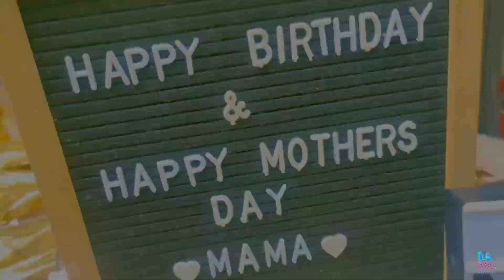Rosemarie's Birthday & Mothers Day Special | Customized Car Trunk Surprise | BSS Delivery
📍San Agustin, Ibaan Batangas

Birthday & Mothers Day Car Surprise all the way from Saudi 🇸🇦🥳

"Hi mama

Maraming Salamat po sa lahat nang pag aaruga at pagsasakriprisyo mo sameng magkakapatid Mula pa nang pagkabata namen lalo na ngayon na mas matigas na mga ulo namen. Kahit malalaki na kame Sayo pa din nakasandal. Salamat sa pagpapagod para lang mabigyan mo kame nang maayos na kinabukasan.
Ang wish ko lang ay Bigyan ka pa nang panginoon nang malusog at mas mahabang buhay Kase alam mo nman na ikaw ang ka Forever ko. I will do anything and everything para masuklian ko lahat nang paghihirap mo saken.
Im willing to sacrifice my Happiness Just to give you a Happy and Comfortable Life.
Sana nagustuhan mo tong surprise ko sayo. Mahal na mahal kita Ma. Happy happy Birthday and Happy mothers day  at mag enjoy kalang ngayon.

Galing sa nag iisang maldita mong Anak.
Ineng"

Happiest Birthday & Mothers Day Ma'am Rosemarie Moreno🎂 We at BSS Delivery are very happy to be part of your special day. Stay Safe and Blessed😌

Thankyouu to Ma'am Maureen Moreno for trusting us po🙏🙂